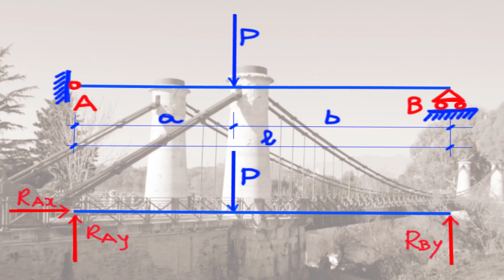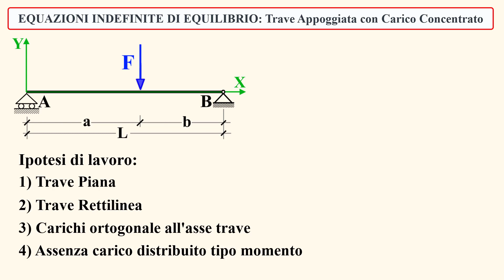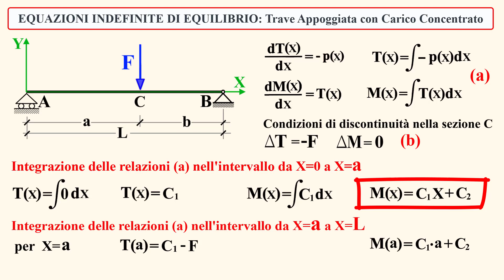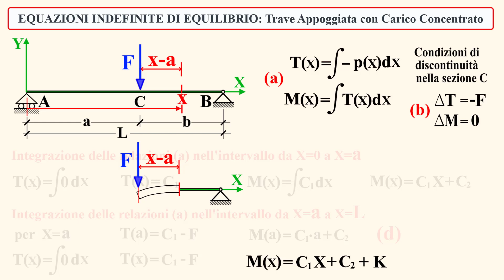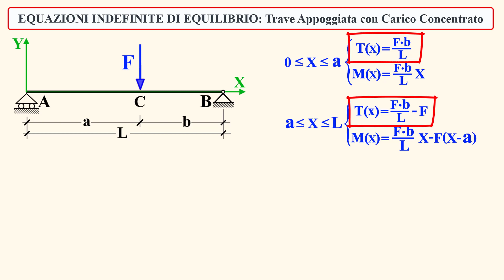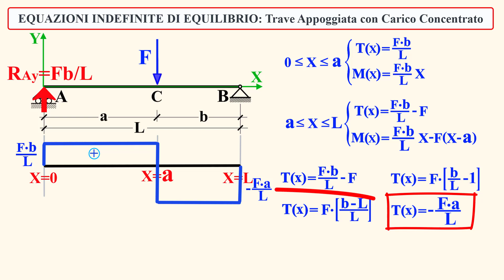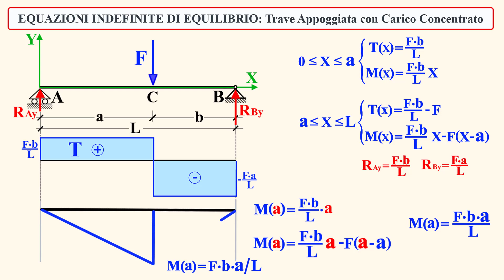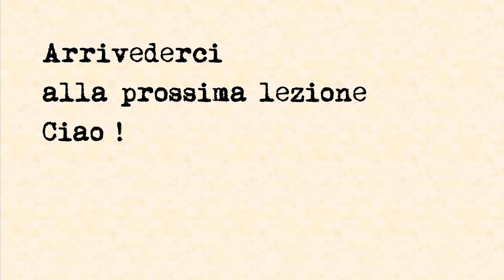TRAVE APPOGGIATA – Carico Concentrato – Applicazione delle Equazioni Indefinite di Equilibrio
In questa lezione viene proposto un semplice esercizio con trave orizzontale di luce L vincolata con carrello a sinistra e cerniera a destra. Il carico è costituito da una forza concentrata a distanza x=a dal carrello.
Attraverso l’integrazione della funzione carico p(x) e tenendo conto della discontinuità indotta dalla forza concentrata si arriva prima alla funzione Taglio T(x) e al suo diagramma e poi alla funzione Momento Flettente M(x) e al suo diagramma. Vengono studiate anche le reazioni vincolari.
Arrivederci alla prossima lezione. Buon studio.